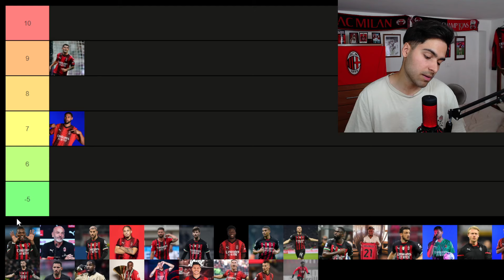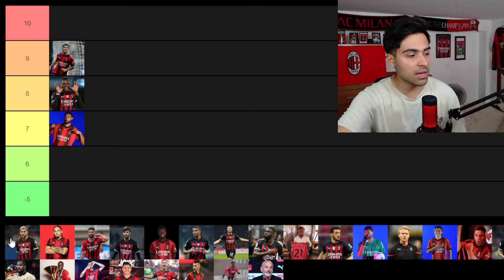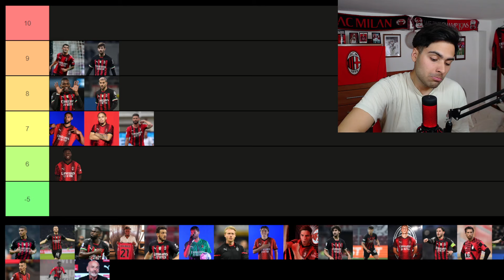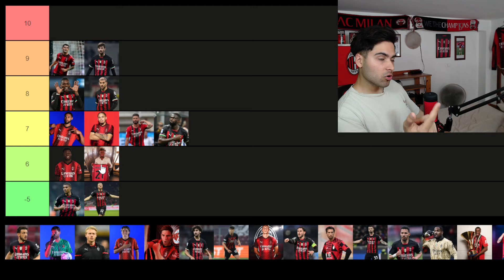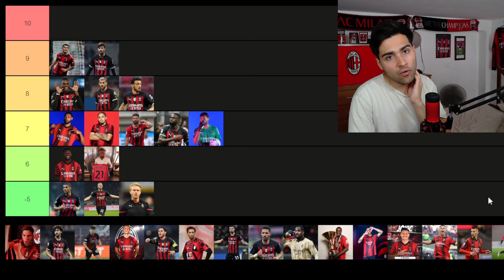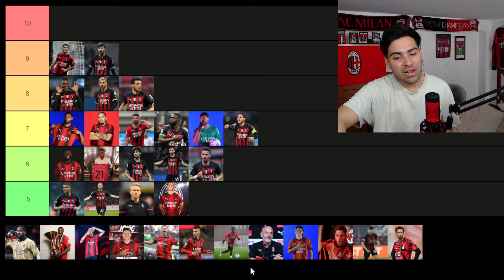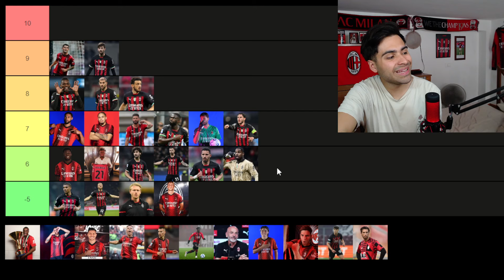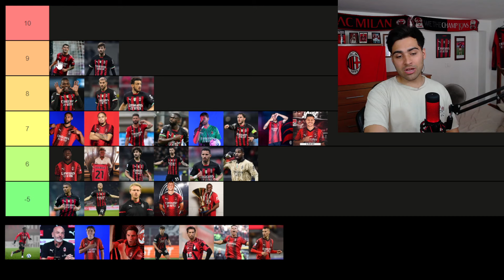LAS PUNTUACIONES AC MILAN TEMPORADA 2023-2024 | PULISIC LETAL, SUPER GABBIA Y TURBO THEO🔴⚫️